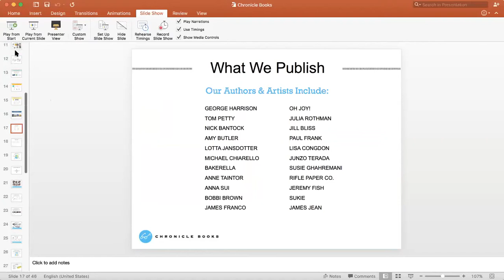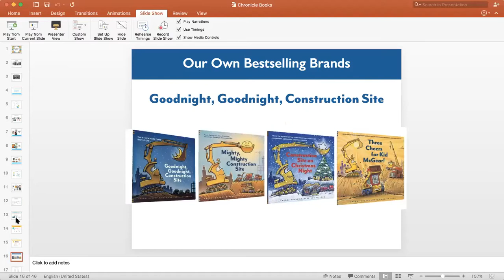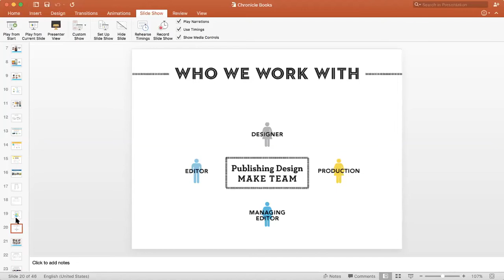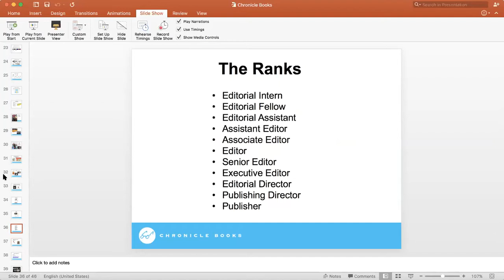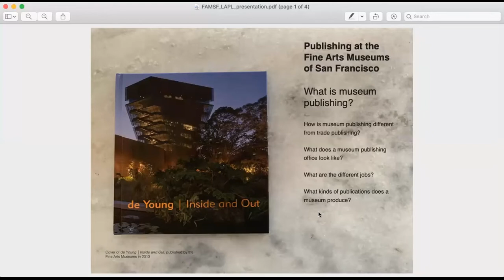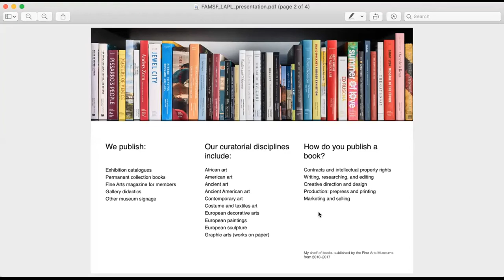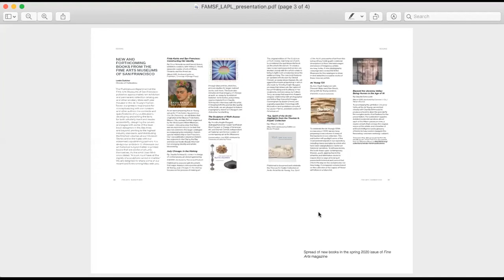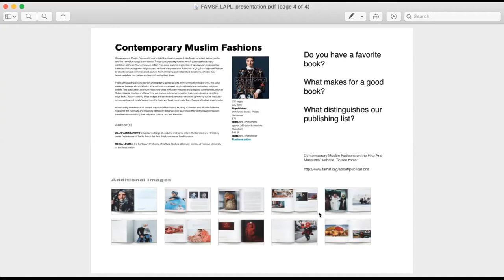Career Day - Publishing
Learn the ins and outs of the publishing industry from Melissa Manlove, Senior Editor at Chronicle Books and Leslie Dutcher, Director of Publications at the Fine Arts Museums of San Francisco.

Our Virtual Career Day Series highlights various career topics to our community each week on Wednesdays at 4:30PM on Zoom. Perfect for teens, college students, and curious adults interested in exploring careers. Come hear our guest speakers' inspirational stories on their journey through life leading up to their careers.

Follow @chinatownlapl and @palisadeslapl on Instagram to stay up to date with our free programs.